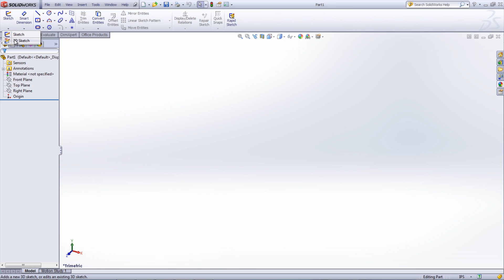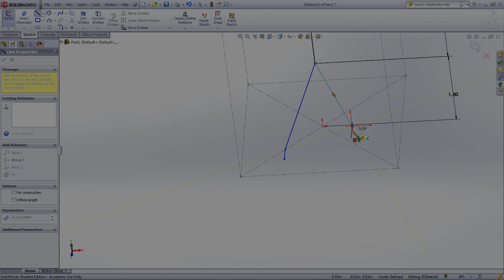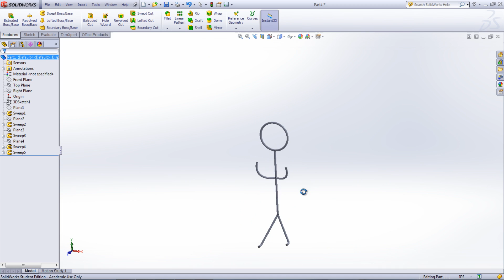Creating 3D Sketches in SolidWorks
This video shows the basics of using 3D sketches within your models.  3D Sketches are very useful when creating car chassis or anything where lines or curves cross through multiple planes.  They reduce the number of planes that will need to be created and used in your model.  The key to using them correctly is to utilize reference geometry and existing features, so that your lines are placed where you want them.